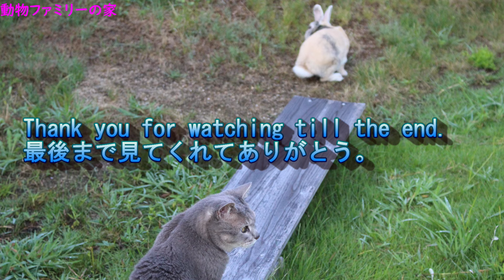ウサギの外遊び動画【動物ファミリーの家】